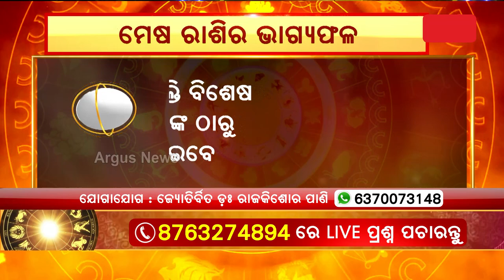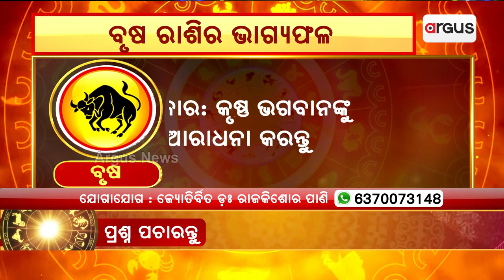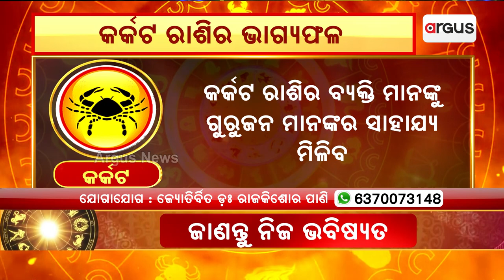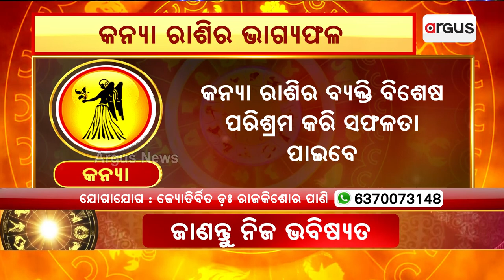28th Feb Horoscope | ଜାଣନ୍ତୁ ଆଜିର ମେଷ ରାଶି ରୁ କନ୍ୟା ରାଶି ଭାଗ୍ୟଫଳ | Argus News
28th Feb Horoscope | ଜାଣନ୍ତୁ ଆଜିର ମେଷ ରାଶି ରୁ କନ୍ୟା ରାଶି ଭାଗ୍ୟଫଳ | Argus News